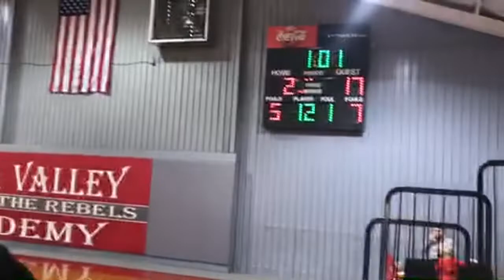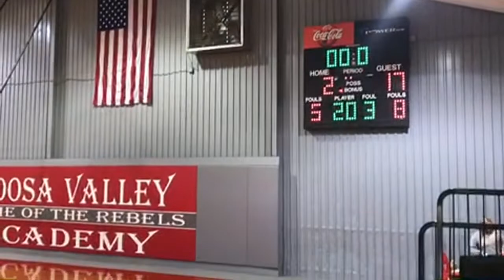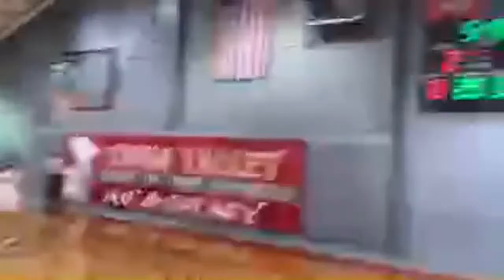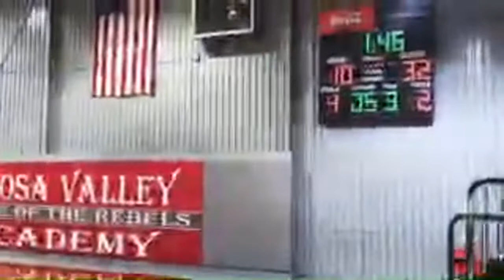RA vs Coosa Valley